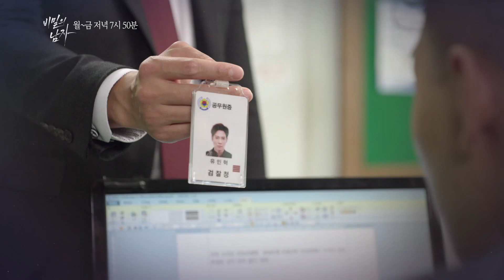[29회 예고] 다른 건 다 필요 없어요. 내가 원하는 건 결혼이니까 [비밀의 남자] ㅣ KBS방송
[29회 예고] 다른 건 다 필요 없어요. 내가 원하는 건 결혼이니까 [비밀의 남자]